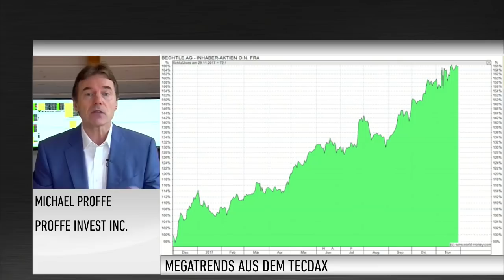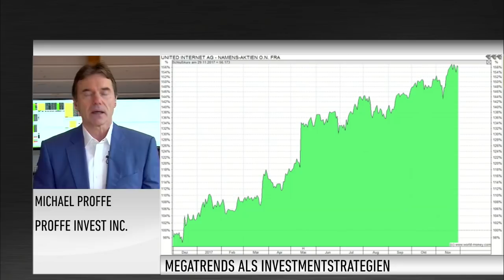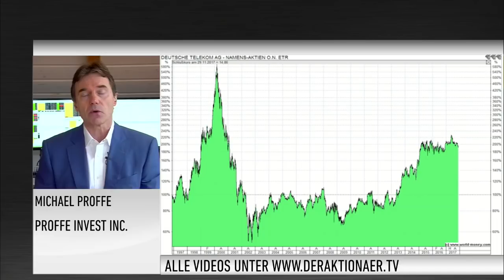Trendfolger Proffe: Zwei Trendperlen aus dem TecDAX - ein Alptraum aus dem DAX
Deutschland ist ein Land, das nicht gerade mit Trends an den Börsen glänzt. Die wenigen Trends, die überzeugen können, haben es aber in sich.

Trendfolger Michael Proffe von Proffe Invest Inc. hat im TecDAX zwei spannende Wert gefunden, die schon seit Jahren überzeugen und deswegen klare Megatrends sind: Bechtle und United Internet.

Auf der anderen Seite geht Proffe mit der Deutschen Telekom auf ein negatives Beispiel ein. Warum der Trendfolger die Telekom als "Alptraum für Aktionäre" bezeichnet, erfahren Sie im folgenden Video.